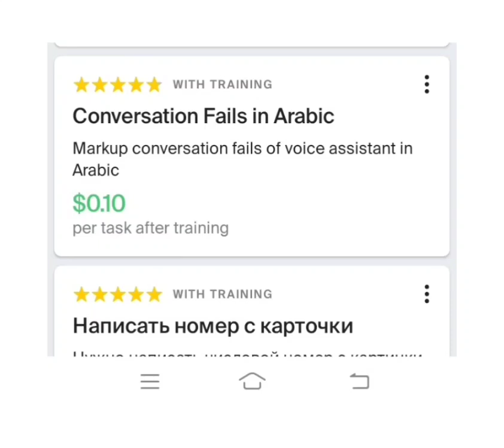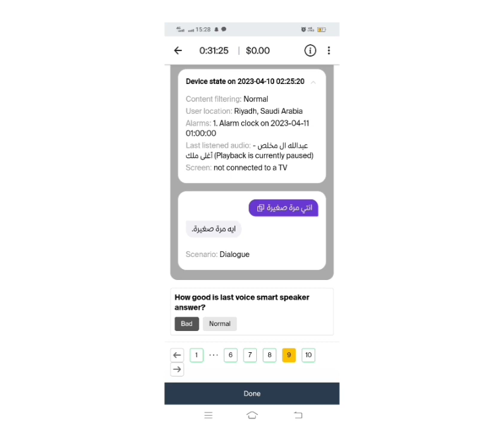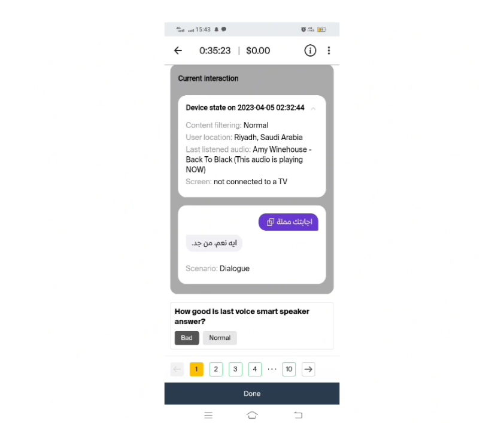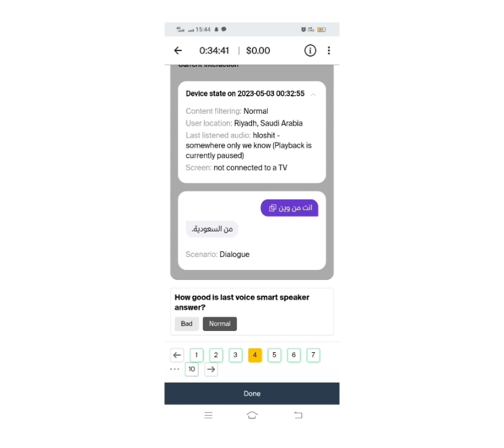conversation Fails in Arabic 0.10💁 training task 💯💫😲train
conversation Fails in Arabic training task.